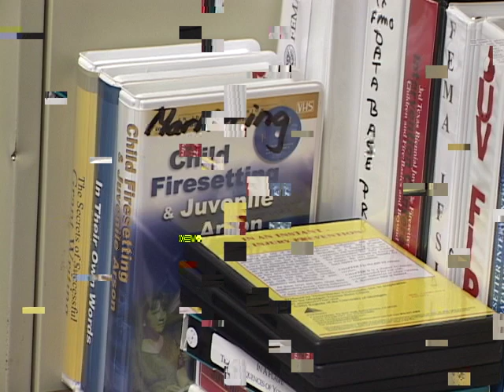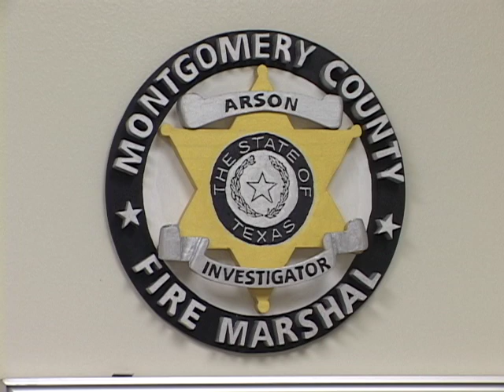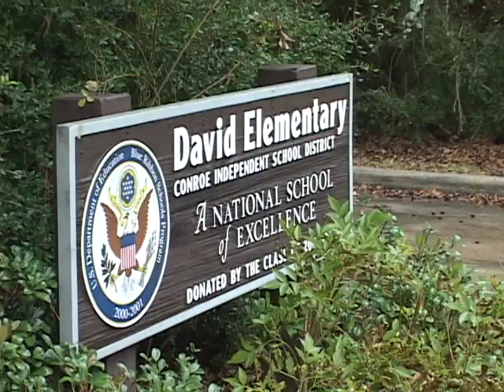123006 MCFM ON 6 KIDS ARSON IN SHADOWBEND